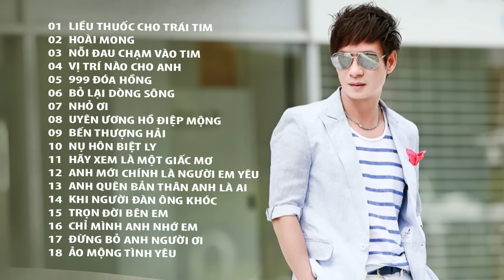Lý Hải Production | Những Ca Khúc Hay Nhất Của Lý Hải